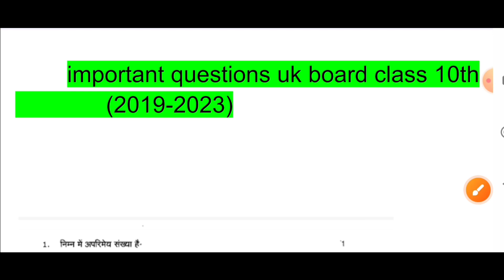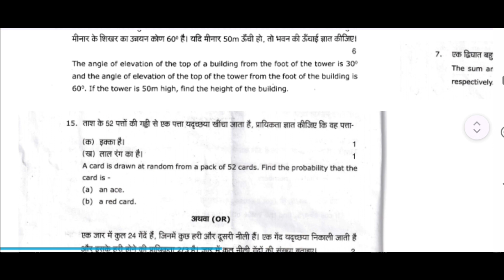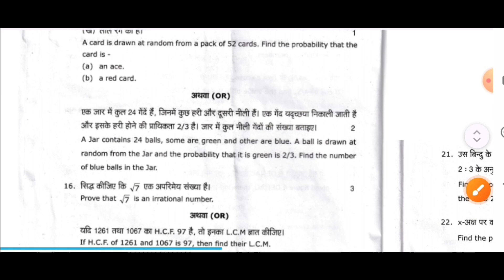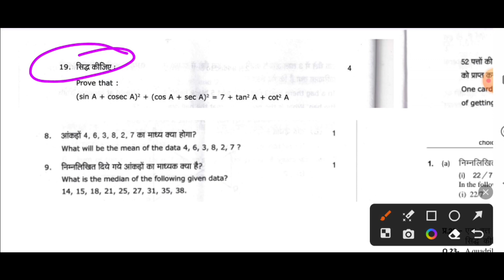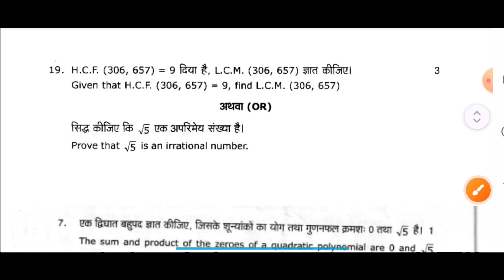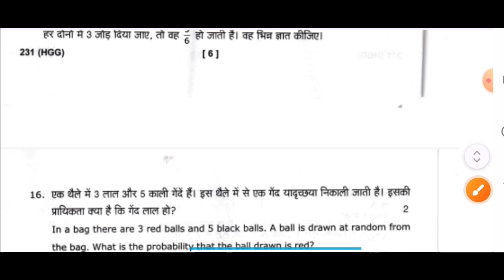uttarakhand board class 10th maths important questions !! uk board class 10th maths